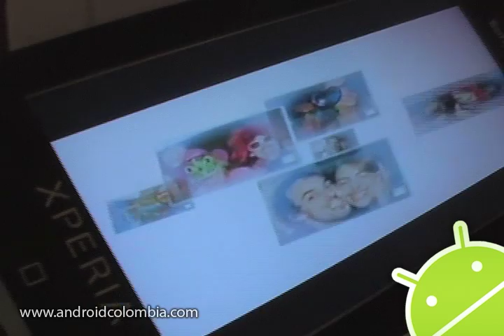Sony Ericsson Xperia X10 - Campus Party Colombia 2010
Un corto video del Sony Ericsson Xperia X10 presentado en el Campus Party Colombia 2010 en la zona expo de Telefónica Movistar.